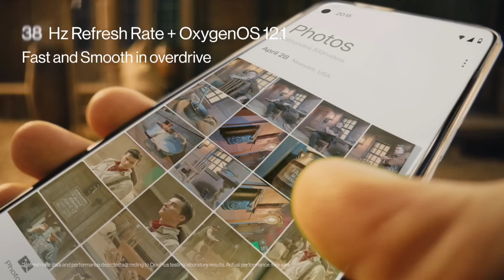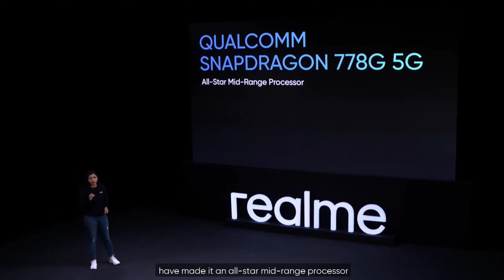Best camera phone under 20000🤟top 5 best 5g phone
Realme GT Neo 3T vs Vivo T1 Pr...
Xiaomi 11T Pro Vs Xiaomi 12T V...
Best Budget 5G Phone??? 5G Ro...
The Real KING Phone at 14,999 |...
OPPO Reno 7 Pro - 5G,Snapdrag...
Nothing Phone ...
Jio smartphone unboxing 4599
I Used Galaxy M33 5G for 7 Days...
Every version of Over the Horizo...
Honor 9 Lite VS XIAOMI Redmi...
ลี เรียบร้อย AMOLED รีวิว Infinix ...
Top 5 Best Smartphones Under...
Infinix Note 7 full review part 2
Top 5 Powerful Phones Under 10...
OPPO Reno 9 Series - Official La...
Don't Buy Realme 9 Pro 5G ! Real..
Vivo V23 vs Xiaomi 11i Camera...
Top 5 Best Phones Under 20000...
Infinix Hot 11s vs Poco m4 pro...
India's Best Smartphone Under 3...
World's first Flying Drone Camera...
[ลือ] iPhone SE 4 คาดว่าจะออกปี...
Realme 91 5G (Metallica Gold) F...
Top Ultimate Gaming Phone ...
OnePlus Nord CE 2 Lite 5G vs Re...
Top 5 Best Mobile Phones Under...
Mi Note 11 4/128,5000mAh,33...
EDEST CAMERA SMADTDLIONE

Best camera Smartphones under 20000 in 2022 We have selected all these 5 smartphones on the basis of their camera quality, sensors used and the output of photos they give. So if you want a best camera phone under 20000 for pro photography, videography and vlogging these are just for you and we have created a list of the best smartphones for everyone's needs. However, it is quite at a mid price end so only if you just need a smartphone for the camera, which you can use for many years. We also have considered the  ranking and user experience. Enjoy this video and keep watching Ruby tech gyan:)

Follow_Me_On_My_Social_Media_Links

108MP Camera Phone Under 15.

Realme 9 Pro Plus VS Xiaomi 11...
How to run two whatsapp in sam...
Vivo V21e Price in Pakistan, Spe...
SEGERA..!? LIHAT INFO HP TERB...
itel it2163 Me Ringtone Kaise Se...
OPPO RENO 8 UNBOXING pleas...
Top 5 Best Smartphone Under 3...
Redmi Note 11 Ultra - 6000 mAh..
Vivo T1x Vs Redmi Note 11 Full...
Top 5 All Rounder Phone Under 2.
Finally A Good SmartPhone In Bu...
Vivo V20: Unboxing & First Look...
best smartphone under 20000 best phone under 20000
best camera smartphone under 20000 in 2022 top 5 camera smartphone under 20000
top 5 best camera phone under 20000 in 2022
IM IN LOVE WIL INIs Phone!
How To Hide Clock,Status Bar a...
Moto X40 5G - First Look Specs
Realme 10 5G 108MP Camera
8GB + 256GB Best Gaming Phone
Samsung A53 5G vs Oneplus NORD
Oppo Reno 8 Pro vs Pixel 6a vs...
Best Samsung Phone Under 150...
REDMI NOTE 11 VS OPPO A96 D...
Nokia N73 5G - Snapdragon 888,...
Realme 9 & Realme 9 Pro: 108M...
MOTO G52 - Unboxing & Quick Result
Unboxing in Poco x4 Pro 5G mobile
Best & All-Rounder Smartphone
6GB + 128GB Best Gaming Phone
Top 5 Best Super-Amoled Display
Redmi Note 13 Pro-7000 mAh
Top 4 Mobile Phones Under 15000
20K-கு இத மட்டும் வாங்கு...
OnePlus Nord CE 2 Lite 5G vs Realme Infinix Hot 10i Smart 5 Sharp
Samsung F62 Camera Features
Oppo A17 vs Vivo Y16 Full Review
Don't Buy Mobile Phone
Snapdragon 778G Best Phones
Apple iPhone 14 Pro Max in 10

The Footage Used by us is the product's own video footage which belongs to their owners but if you find any Copyrighted video footage or music in this channel, then please contact me on

best_camera_smartphone_under_20000Best camera phone under 20000 in October 2022best smartphone under 20000 in 2022top 5 best phone under 20000best gaming phone under 20000best phones under 20000best 5g phone under 20000xiaomi 12s ultratechie bist